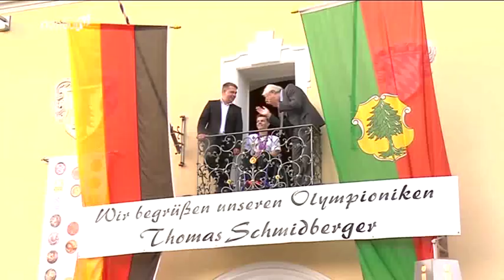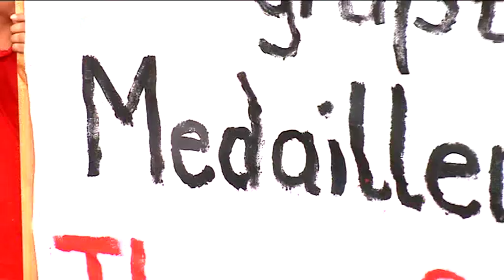Bronze & Silber - Großer Bahnhof für Paralympics-Teilnehmer Thomas Schmidberger in Viechtach!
Nach dem Ende der Paralympics in London ist der Viechtacher Tischtennis-Rolli Thomas Schmidberger am Dienstagabend in seiner Heimatstadt gebührend empfangen worden. Rund 600 Fans fanden sich auf dem Stadtplatz vor dem Alten Rathaus ein, um mit Schmidberger seinen Erfolg bei den Paralympics zu feiern. Schmidberger trug sich auch ins Goldene Buch der Stadt ein.